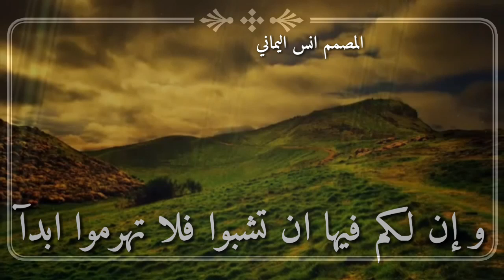الجنة ! || حالات واتس اب دينيه || مقاطع إنستغرام دينيه || مقاطع دينيه قصيره 2022